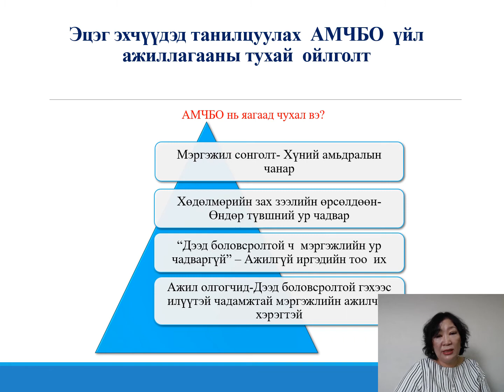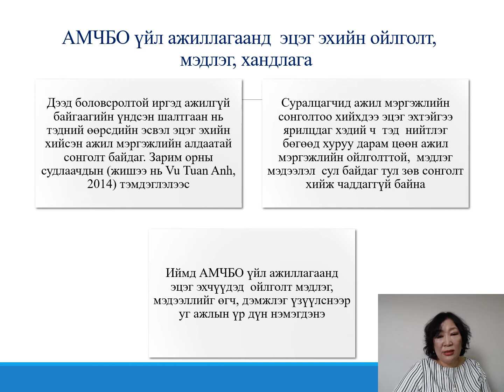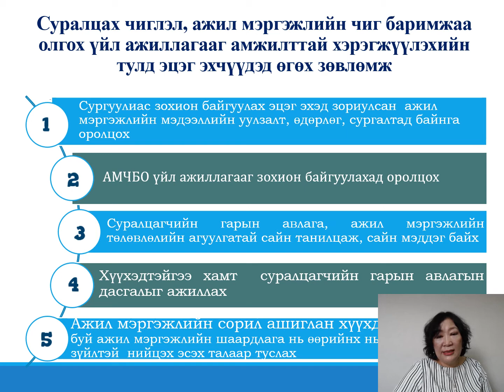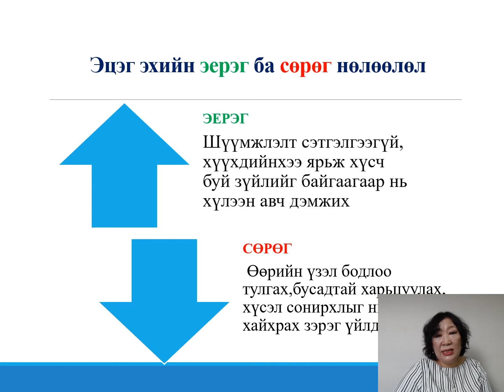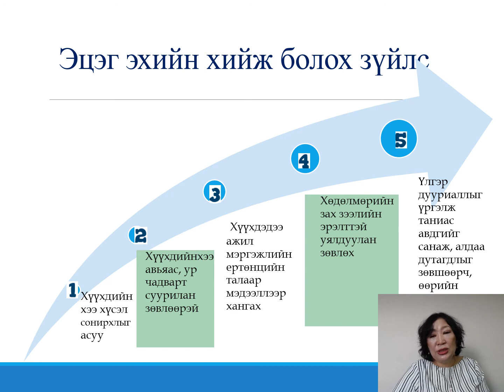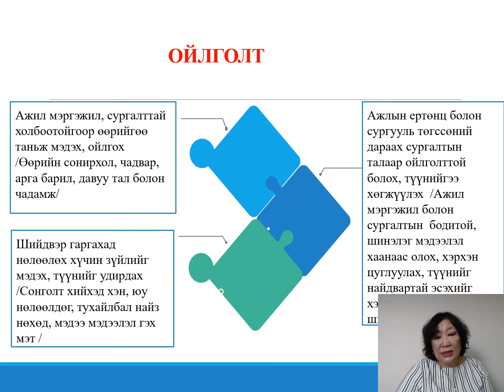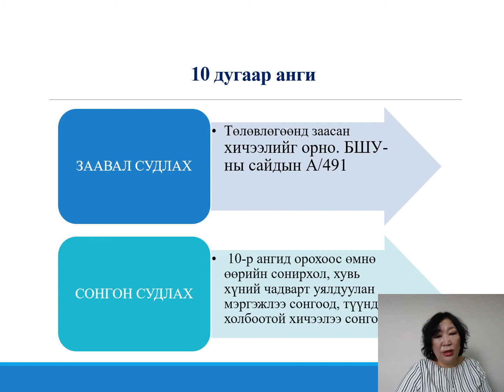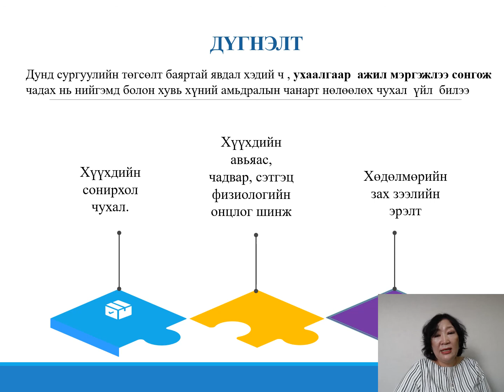9 дүгээр ангийн сурагчдын АМЧБО үйл ажиллагаанд эцэг эхийн үүрэг оролцоог нэмэгдүүлэх нь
АЖИЛ МЭРГЭЖЛИЙН ЧИГ БАРИМЖАА ОЛГОХ, СУРГАЛТ ҮЙЛ АЖИЛЛАГАА ЗОХИОН БАЙГУУЛАХ
9 дүгээр ангийн сурагчдын АМЧБО үйл ажиллагаанд эцэг эхийн үүрэг оролцоог нэмэгдүүлэх нь

Илтгэгч: Нийслэлийн 32-р сургуулийн сургалтын менежер С.Наранзул